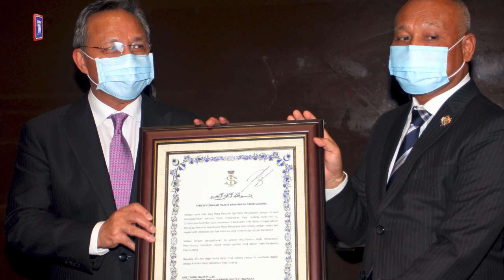Majlis Perbandaran Pasir Gudang dinaik taraf dan diisytihar sebagai bandar raya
Sultan Johor, Sultan Ibrahim Iskandar berkenan Majlis Perbandaran Pasir Gudang (MPPG) dinaik taraf dan diisytiharkan sebagai Majlis Bandaraya Pasir Gudang (MBPG).